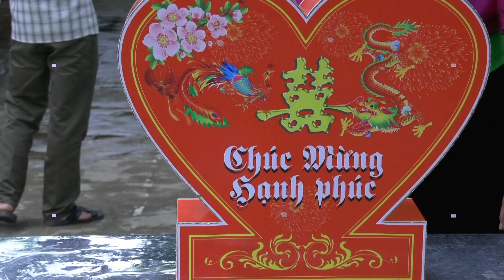Chúc Mừng Đám Cưới Văn Thư & Quỳnh Lả Tại Bản Nà Sáy 2